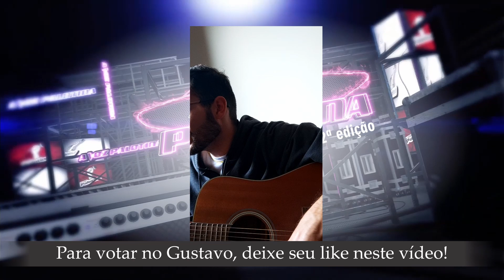GUSTAVO PAVAN - SÓ POR TI, JESUS (COVER) - A VOZ PALOTINA 2021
FALA PALOTINOS! O RESULTADO SERÁ DIVULGADO DIA 12 DE SETEMBRO, AQUI NO CANAL!